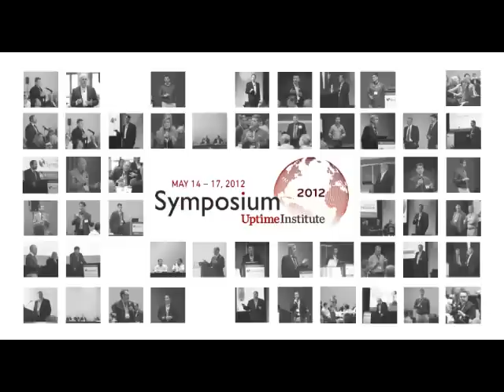What's Next for Data Center Efficiency?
Ken Brill, Founder, Uptime Institute
John Koomey, Consulting Professor, Stanford University
Keynote presentation

Uptime Institute Founder Ken Brill and Stanford Professor Jonathan Koomey discuss how to tackle the next phase of data center energy efficiency. The industry focus on PUE and server virtualization drove increased utilization and effectiveness, stopping a runaway train of data center energy consumption. But the big gains still lie ahead.

Keynote delivered May 16 in Santa Clara, Calif.